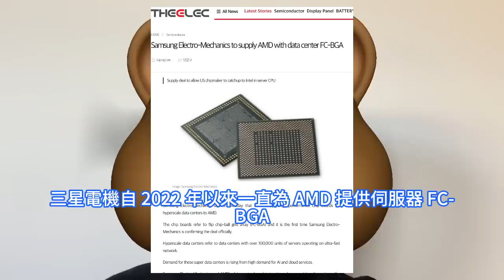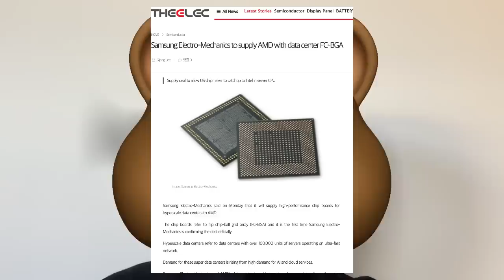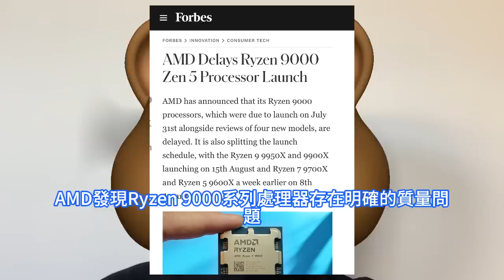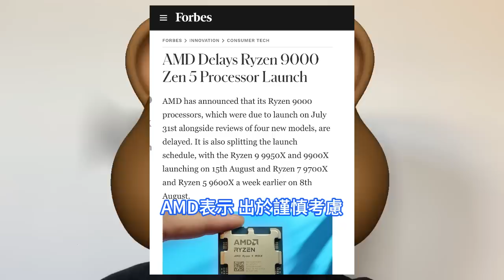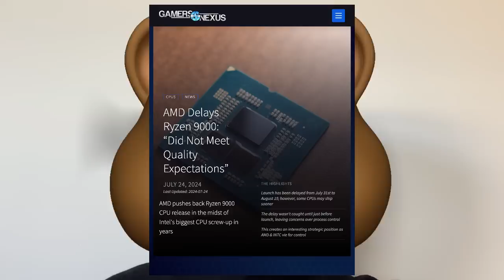史無前例！AMD Zen5 CPU大翻車，銳龍9000發售之際突全召回。存在未知質量問題，推遲發貨撤回已交付樣品。AMD總裁退休，印度高管上位。三星電機殺入高效能晶片板，數據中心FC-BGA。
AMD總裁Victor Peng在AMD收購賽靈思後重返AMD，在成功整合和擴展AMD的嵌入式業務以及領導公司跨公司AI戰略方面發揮了重要作用。在他的領導下，AMD已成為業界領先的FPGA和自適應運算解決方案提供商。蘇姿豐一並祝願他在退休後的生活中一切順利。據The elec報道，三星電機7月下旬表示，它將向AMD提供用於超大規模數據中心的高效能晶片板。這是三星電機首次正式確認這筆交易。AMD表示，它已經撤回了已經向全球零售商和OEM交付的所有Ryzen 9000系列處理器。更新後的計劃，將於 8 月上旬推出 Ryzen 7 9700X 和 Ryzen 5 9600X 處理器，而更高階的 Ryzen 9 9950X 和 Ryzen 9 9900X 將推遲到 8月中旬。